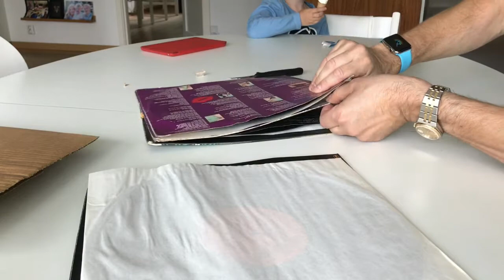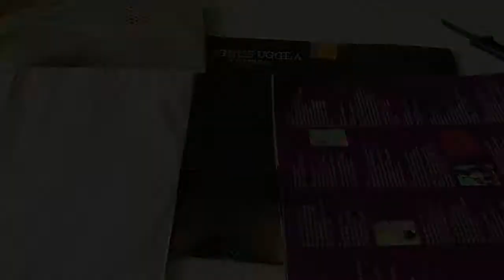PostNord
PostNord levererar fuktskadat paket.
Jo, tack för hjälpen PostNord. Ett fuktskadat paket till mig alltså. Inte nöjd.